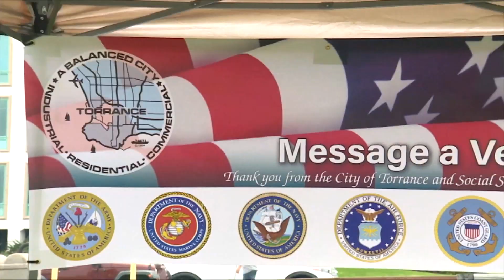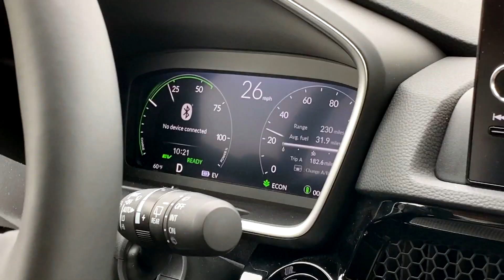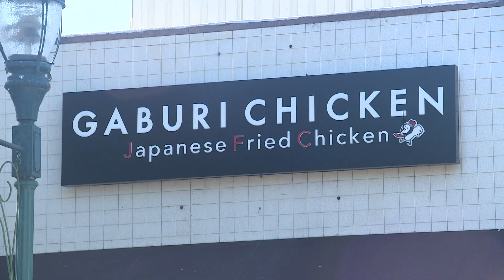2024 State of the City Video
Torrance Mayor George K. Chen shares some highlights of the past fiscal year in this State of the City Video ahead of his speech.